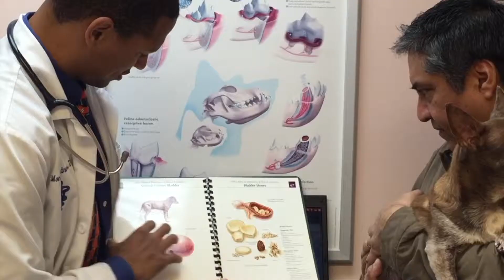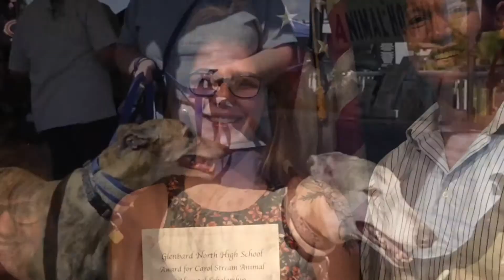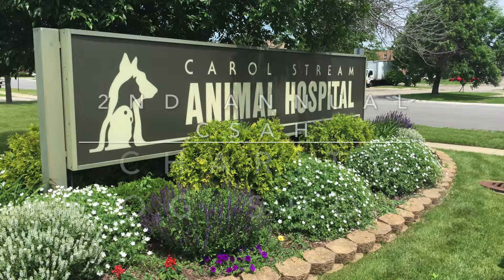2nd Annual CSAH Charity Dog Show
We would like to welcome everyone to join us at the “2nd Annual Carol Stream Animal Hospital Charity Dog Show.”  This fun event will be held September 22nd from 10am - 4pm at the community Town Center in Carol Stream.  We will have a lot of fun events for pets to participate in and win a variety of prizes.  We want to show off the best dogs in Illinois.  This event will directly help pet owners in our community with any hardships that they may be undergoing.  Please consider either participating in one of the fun events, making a charitable donation, or simply attending the event and supporting our cause.

The Carol Stream Animal Hospital has collaborated with the Chicago Veterinary Medical Foundation & enrolled in the AVMF Veterinary Care Charitable Fund. These programs are created to help support veterinarians in offering low or no-cost services to clients facing extraordinary hardships, as well as to support animals rescued from abuse and neglect. Carol Stream Animal Hospital encourages community members to make tax-deductible charitable contributions to the CVMF and the AVMF Veterinary Care Charitable Funds at carolstreamah.com and click the AVMF or CVMF donate button.

Carol Stream Animal Hospital donates considerable time and money each year to local, animal health-related charitable endeavors in Carol Stream and the greater Chicago area. As a participant in the AVMF Veterinary Care Charitable Fund and the CVMF, Carol Stream Animal Hospital will be empowered to provide charitable care to those in need right here in our community, including disabled veterans requiring a service dog, low income senior citizens, Good Samaritans who rescue domesticated animals, and victims of domestic violence. We are excited to play an even bigger role in our community by being able to help more pets and people undergoing hardships. We appreciate your support!